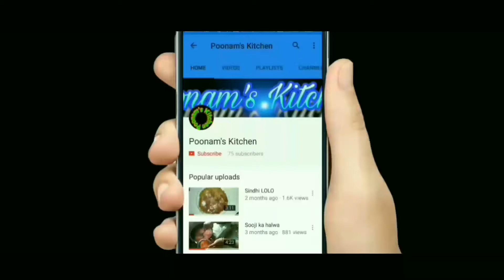Soya burger | veg burger tasty & healthy | children party recipes || By Poonam's Kitchen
Soya Kabab , soyabean ke Kabab , Soya recipes , Soya burger , veg burger recipe , taaty and healthy recipe , burger recipe , veg burger recipe , aloo and soya bean se banaa patties, Kaise Banayenge soyabean aur Aloo ka aisa nasta jo healthy b h , children's special , tasty and healthy , bacchon ko bana k khilayen tasty and healthy burger , burger khane ke liye McDonald Jana Jaruri Nahin , Aise banaenge BURGER to hamesha ghar mein hi bana k khayenge , Burger recipe , soya kabab recipe , how to make soya burger , Burger recipe by poonam's Kitchen , Berger Recipe ,